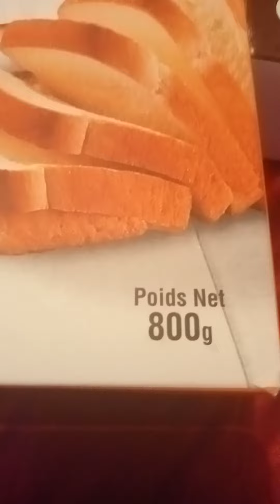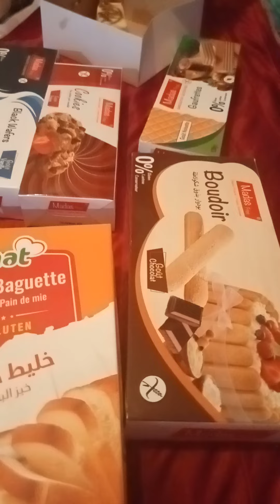الحمد الله الامور رها تتمشا في طريق صحيح